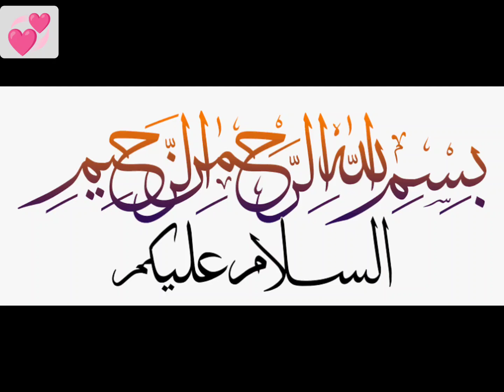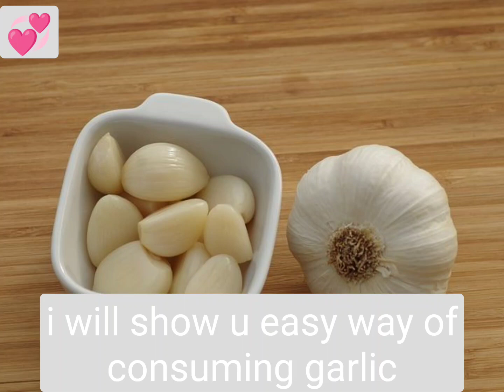How to increase breast milk |ब्रेस्ट मिल्क कैसे बढ़ाएं | ماں کے دودھ کی پیداوار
this video is all about how to increase the breast milk of a mother and the benefits of the mother feeding